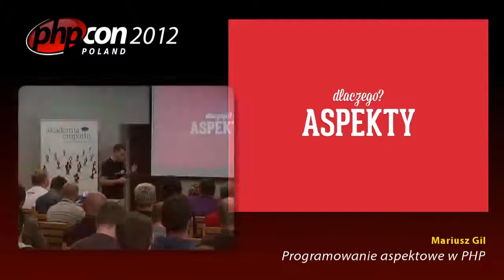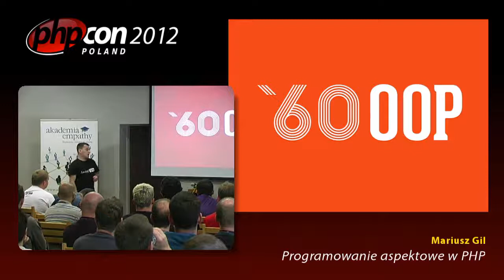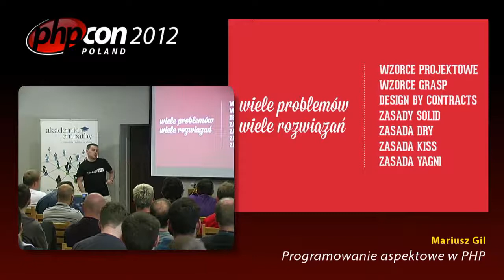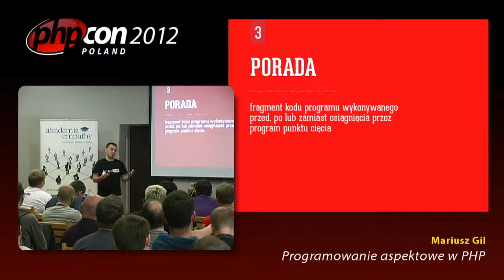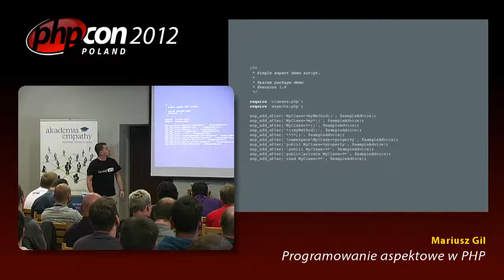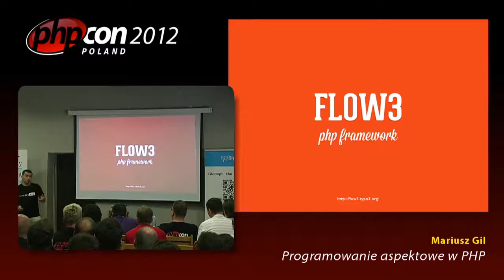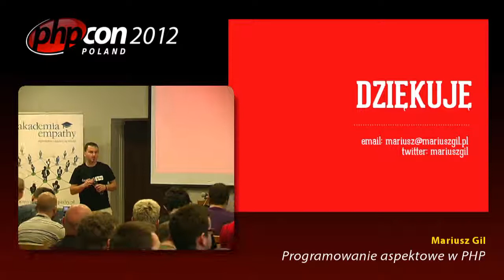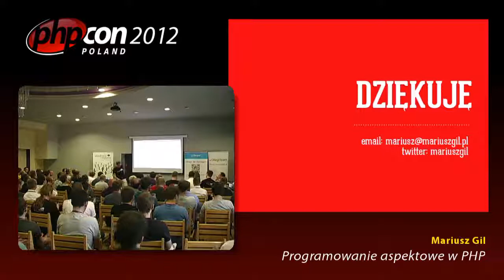Mariusz Gil: Programowanie aspektowe w PHP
Programowanie obiektowe możemy postrzegać jako dwuwymiarową przestrzeń klas, obiektów i występujących pomiędzy nimi interakcji w postaci np. wywołań metod. Na przestrzeni lat powstało także wiele metod i rozwiązań pomagających zapanować nad tworzącą się w ten sposób skomplikowaną siecią, warto by tu wspomnieć choćby enkapsulację, wzorce GoF czy GRASP. Niemal zawsze pojawiają się jednak zagadnienia przecinające przestrzeń ortogonalnie, bez związku z konkretną funkcjonalnością. Przeplot logiki aplikacyjnej z dodatkowym kodem realizującym zadania poboczne (tzw. warkocz) utrudnia jego analizowanie czy debugowanie. Trudno chyba sobie jednak wyobrazić aplikację bez systemu logowania zdarzeń, czy pomiaru czasów wykonania poszczególnych fragmentów kodu w trybie debug. Z pomocą w implementacji logiki ortogonalnej przychodzi paradygmat programowania aspektowego, opracowany przez Gregora Kiczalesa w laboratoriach Xerox PARC. Za jego pomocą można niejako stworzyć trzeci wymiar, w którym umieszczana i implementowana jest logika ortogonalna, którą na dodatek można natychmiastowo włączać/wyłączać w całym kodzie źródłowym, bez potrzeby jego modyfikacji! Największe sukcesy paradygmatu AOP są związane z językiem Java (i kompilatorem AspecjJ), to jednak istnieje szereg rozwiązań dla PHP, dzięki którym nasz kod może stać się jeszcze bardziej modularny czy też “re-używalny”. W trakcie sesji zapoznamy się z terminologią wykorzystywaną w AOP, zasadę tworzenia i wykorzystywania aspektów oraz możliwe do zastosowania biblioteki i frameworki PHP.